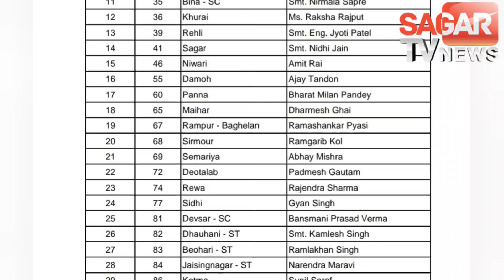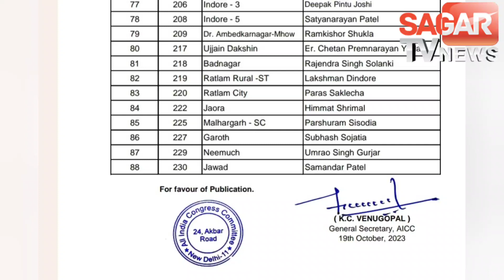मध्य प्रदेश में कांग्रेस ने अपने 144 उम्मीदवारों की दूसरी सूची की जारी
मध्यप्रदेश कांग्रेस ने जारी की दूसरी सूची, सागर जिले में 4 महिलाओं को मिला मौका